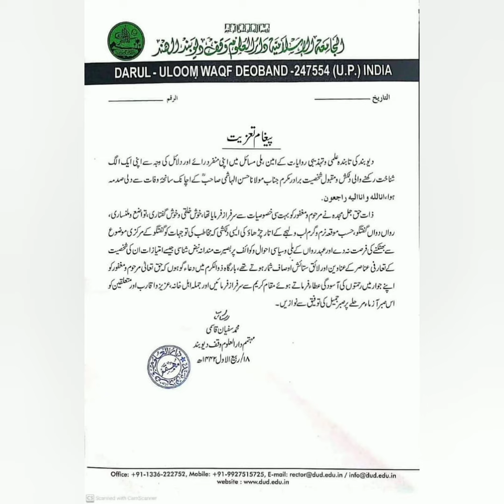Kon Hai Maulana Hasan ul Hashmi SB | Biography Documentary Hasan Hashmi | Tilsimati Duniya ke Editer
Whatsapp contact
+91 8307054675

purpose only.

📲 WhatsApp contact
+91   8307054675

🎬 Video Editor:- Muhammad sahab
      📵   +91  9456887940